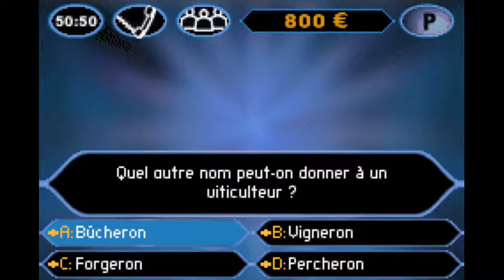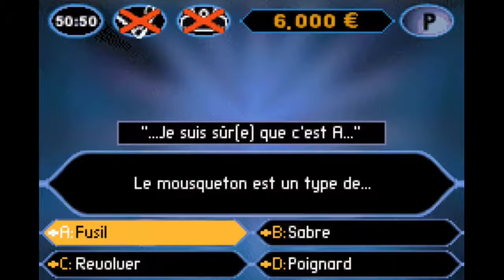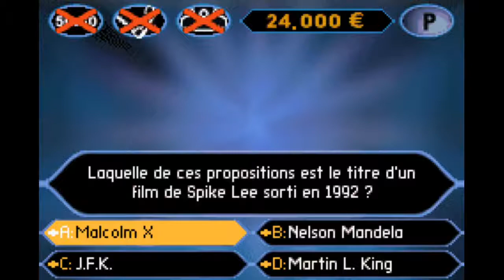LA MORT DE LA CULTURE - ( Qui veut gagner des millions )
attention dans cette vidéo, vous découvrez la mort de la culture 😅. Vais-je gagner le millions ou me chier lamentablement à la deuxième question ? La réponse dans cette vidéo
le serveur discord:
un grand merci à kikileur aussi 😂